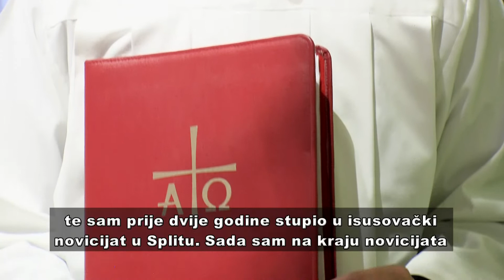Split: Susret isusovačkih novaka istočne Europe